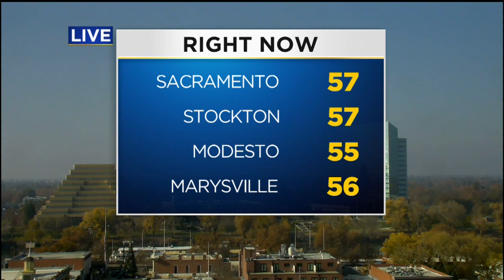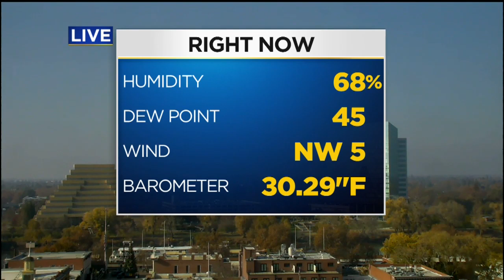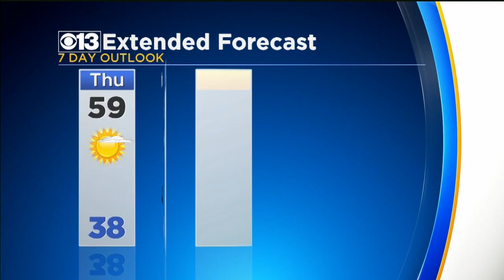Noon Forecast - 12/13/18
When can we expect to see rain in our area? Kristine Hanson explains that it's not far off.